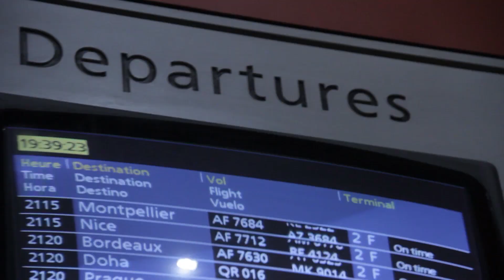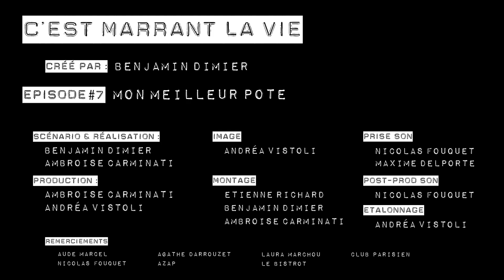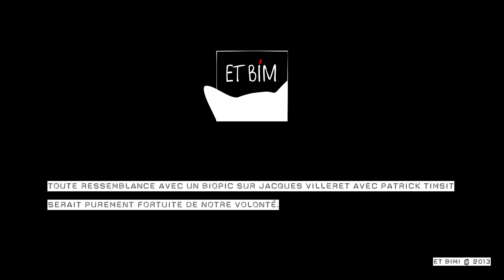CMLV #7 - Mon Meilleur Pote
Déçu par Julie, Mathieu décide de tout quitter pour la Syrie, avec Bast. Mais ce dernier refuse de le suivre. Leur amitié est remise en question.

Crédits : CMLV #7 - Mon Meilleur Pote

Idée Originale : Benjamin Dimier
Scénario : Benjamin Dimier, Ambroise Carminati
Réalisation : Benjamin Dimier, Ambroise Carminati
Producteurs : Ambroise Carminat, Andréa Vistoli
Directeur de la Photographie : Andréa Vistoli, Guillaume Desjardins
Son : Nicolas Fouquet
Montage : Maxime Sabatier, Etienne Richard

Avec :

Benjamin Dimier, Yvan Naubron, Sophie Lavernhe, Mathieu Lardier

Société de Production : ET BIM
Format : 1.77, couleur, stéréo
Pays d'origine : France
Langue : Français
Genre : Shortcom
Durée : Entre 2 et 4 minutes par épisode